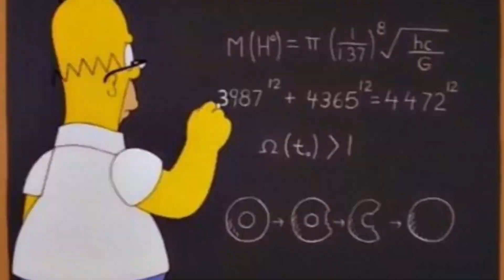The Simpsons Predictions Getting Out Of CONTROL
From its very first episode, the Simpsons have predicted America's future so often that it's easy to lose count. What's truly intriguing and mystifying is the accuracy of these predictions. And 2024 is no different. Many things have already come to pass, with more still waiting to happen. How is the show “ the Simpsons" so precise with its predictions, and what else might we see in 2024? Let's take a look!